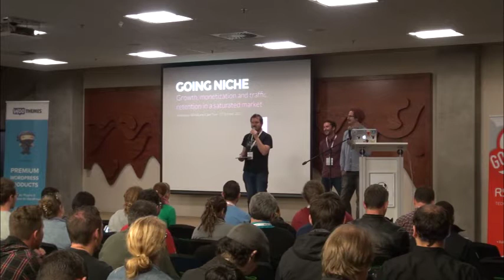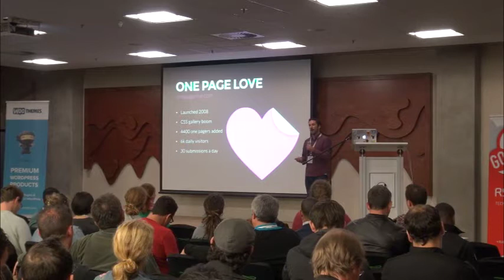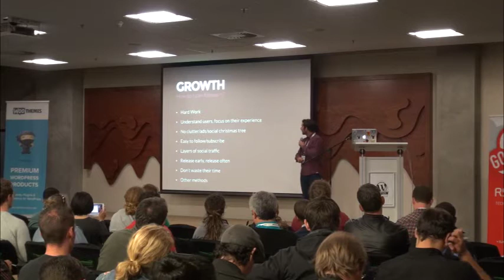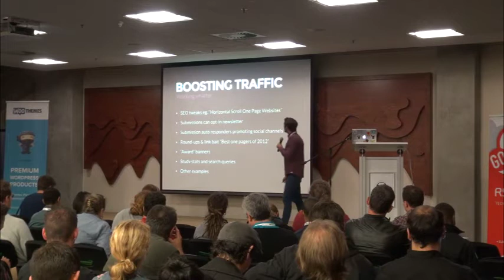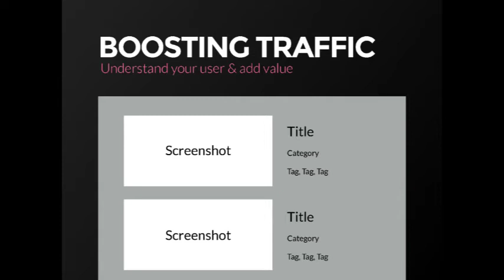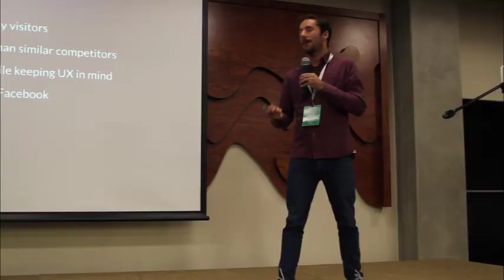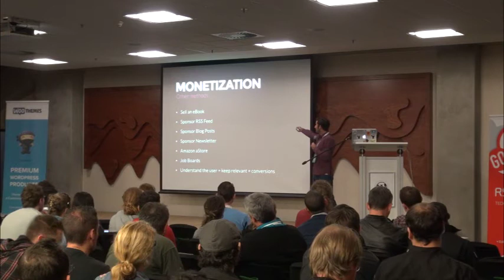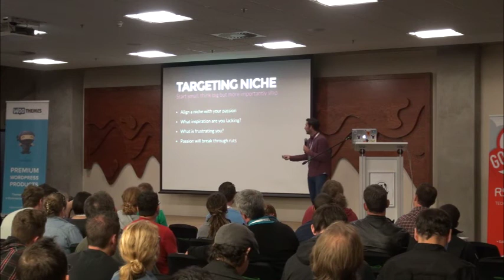Rob Hope - Going niche: growth, monetization and traffic retention in a saturated market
Rob Hope's talk from WordCamp Cape Town 2013

Rob tells us his story on he focused going niche, starting small and continuously improved based on reader feedback to grow the loyal following it has today.

He also talks about how advertising is not the only way to monetize and you need to focus on different "layers" of income streams. He tells us how consistency, quality and hard work are the key ingredients to growing your audience and increasing your market share.

By focusing on growing the readership, One Page Love has allowed Rob to quit web development work and now focus on his passion project full time.

If you want to hear about his lessons, tips and monetization strategies make sure you don't miss Rob's talk at this year's WordCamp Cape Town!